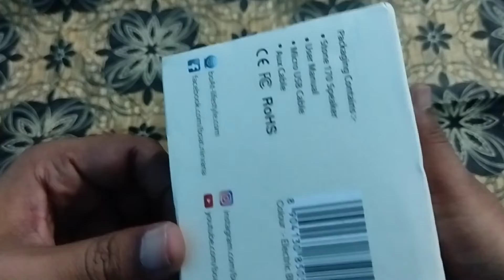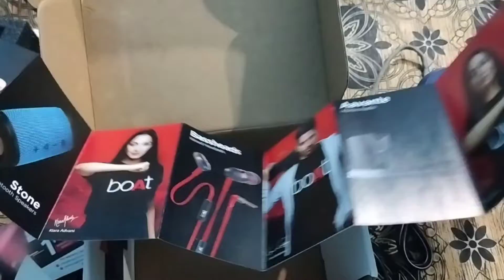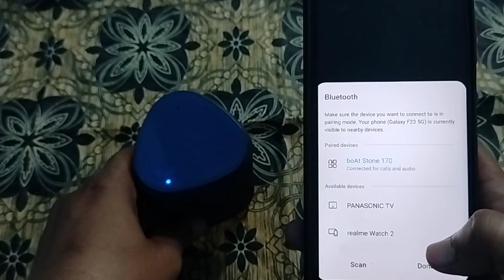My first vlog Unboxing of my new Bluetooth speaker Boat 170 @ rs999 only.